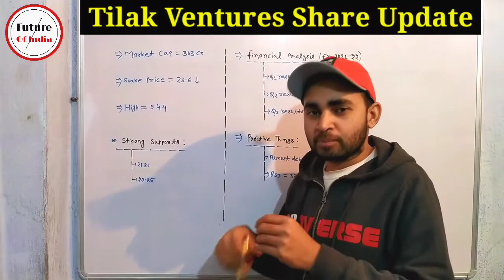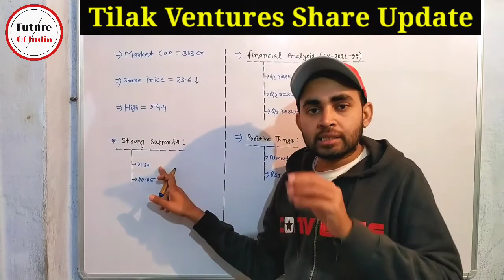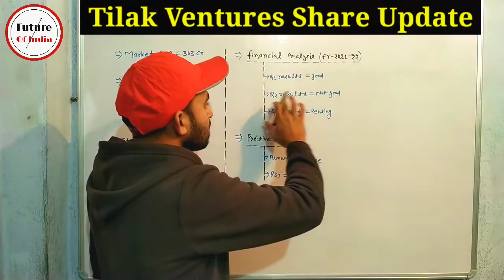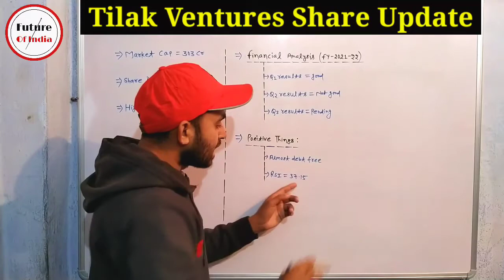Tilak Ventures Share Latest News | Tilak Ventures Share Target | Future Of India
In this video you will know about Tilak Ventures share latest news and updates .

Hash Tags -

Share Market and Cryptocurrencies are the market of high risk . So do your own research and analysis before trading and ingesting .